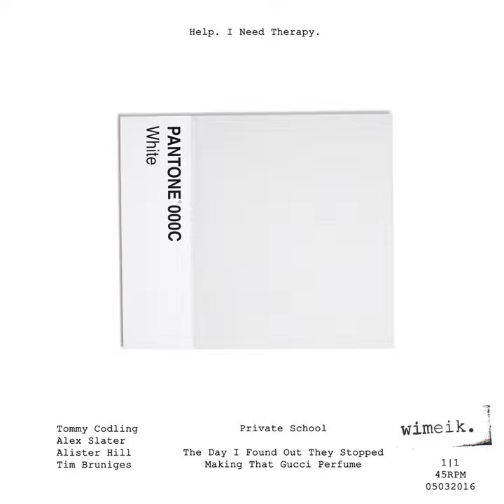Private School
Private School · Tommy Codling

Help. I Need Therapy.